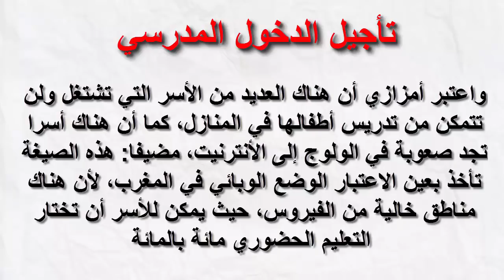هذا ماقاله أمزازي بخصوص تأجيل الدخول المدرسي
وزير التعليم "أمزازي" يرفض تأجيل الدخول المدرسي ويعتبر التوقّف أخطر من كورونا

هل ستكون المراقبة المستمرة حضورية أم عن بعد؟

قرار أمزازي بخصوص تأجيل الدخول المدرسي
اختبار كشف كورونا للتلاميذ قبل الدخول المدرسي 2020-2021
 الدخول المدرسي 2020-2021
تأجيل الدخول المدرسي
جمعيات أمهات وآباء وأولياء التلامذة ترفض بلاغ وزارة التعليم
تأجيل الدخول المدرسي
طلب التسجيل للموسم الدراسي 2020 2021
طلب التسجيل للموسم الدراسي المقبل
التعليم الحضوري
التعليم الحضوري عن بعد
وزارة التربية الوطنية تعلن كيف سيكون الدخول المدرسي المقبل
كيف ستكون السنة الدراسية 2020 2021
بلاغ وزارة تعليم
بلاغ وزارة التربية والتعليم
بلاغ وزارة التربية الوطنية
امزازي
اخبار الدراسة في المغرب
قرار وزارة تعليم
المنحة الجامعية
التعليم في المغرب
وزير التربية والتعليم المغربي
وزير التعليم العالي
الدخول الى مسار
2020
المغرب
امزازي الدخول المدرسي
الإمتحان الجهوي